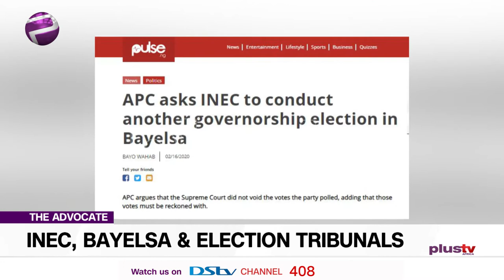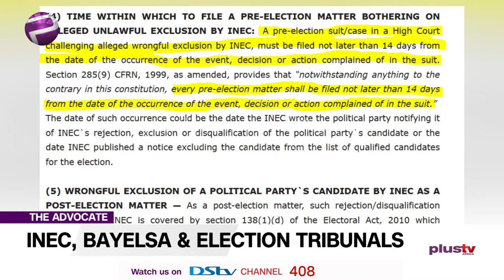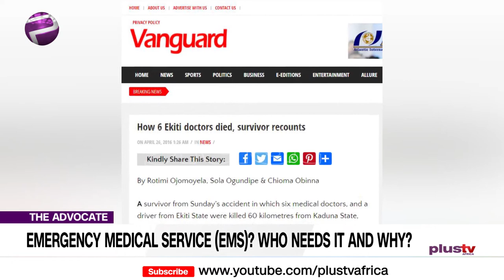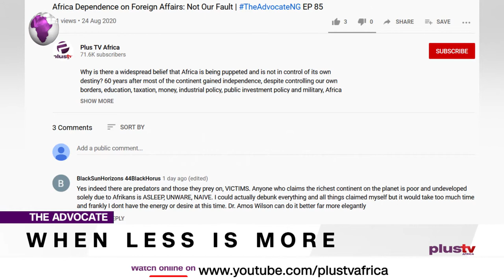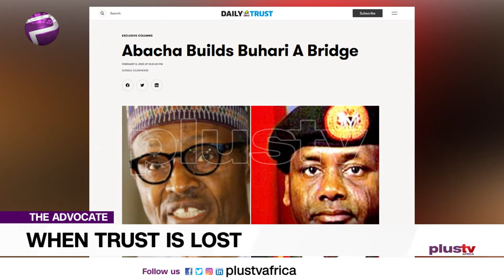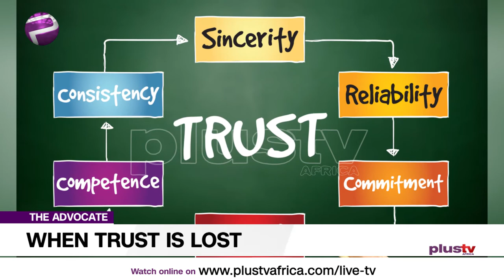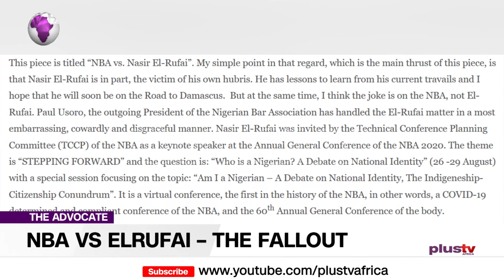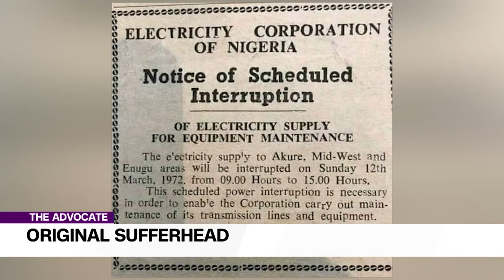Bayelsa Tribunal: How Powerful is INEC in Nigeria, Simplicity Is More ... | TheAdvocateNG EP 86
Liborous will be looking at the intendment of the law in the matter of INEC, Bayelsa and the Election Tribunals.
Ruky, will similarly be speaking to her own constituent in the urgent matter of Nigerian Emergency Services. She seems to be saying: ‘where is it when you need it?’
Chuka appeals to our shunning ostentation and returning to the simpler pleasures in life… Chuka we dey your back O!
Ekene raises the alarm and says when trust is lost the centre cannot hold; that is if her assessment of things is to be trusted.
Saidu also profiles another relationship that has been rocked by the issue of trust: the NBA and the recent El Rufai un-invitation. You can imagine.